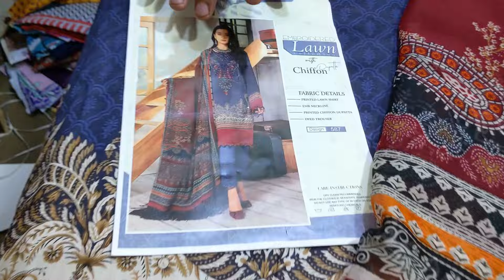Out standing verity** lawn || printed dress | dimond duppatta || branded dress || ZA COLLECTION